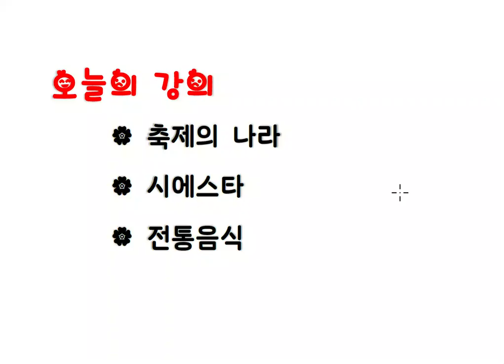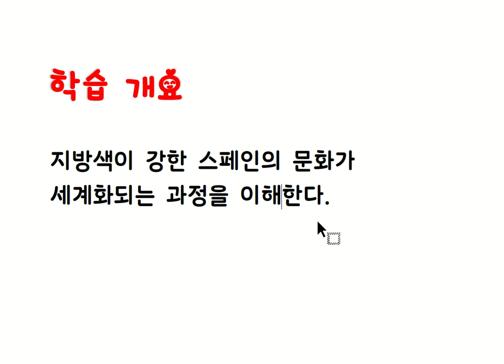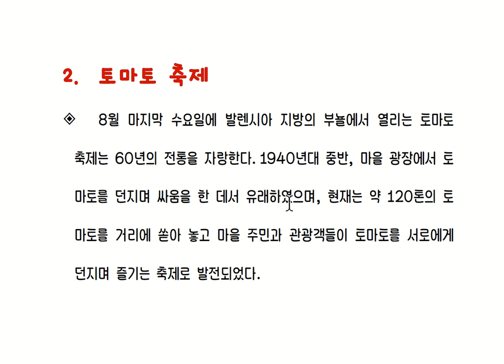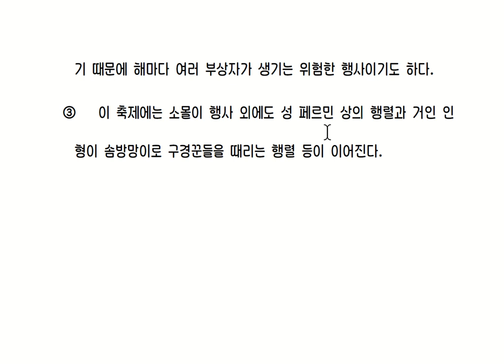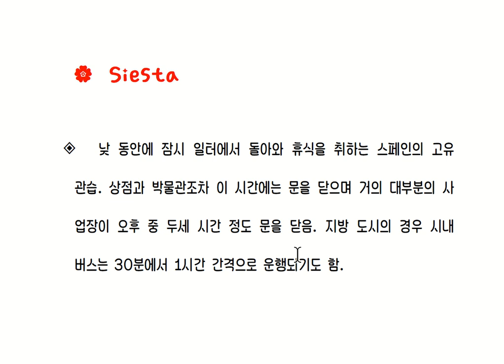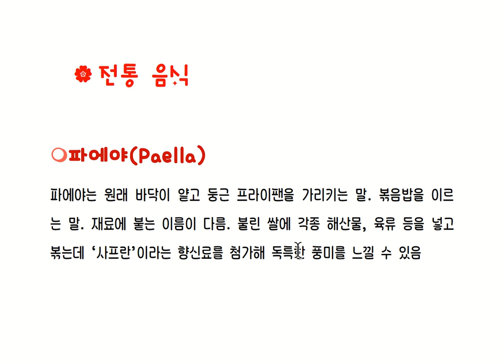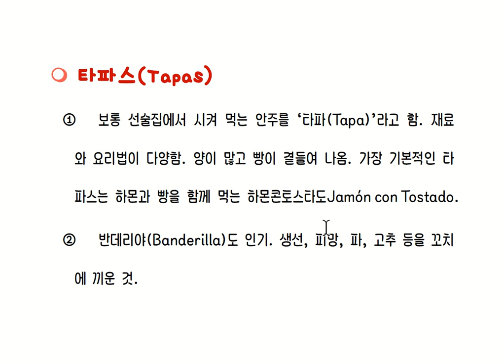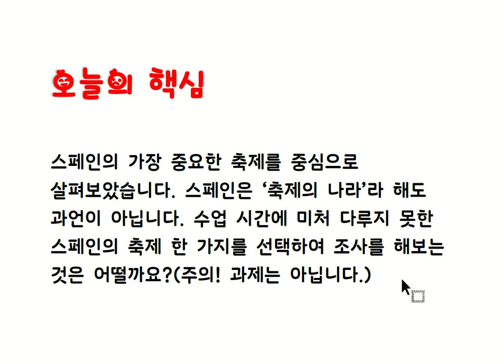[스토리가 있는 유럽역사문화기행] 제[12] 주차 강의 - 제목 : 축제의 나라, 스페인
2022년도 1학기
오산대학교 교양 강좌
강의명 :  축제의 나라, 스페인
강사 : 조청현 교수
제12주차 강의 - 제목 : 축제의 나라, 스페인